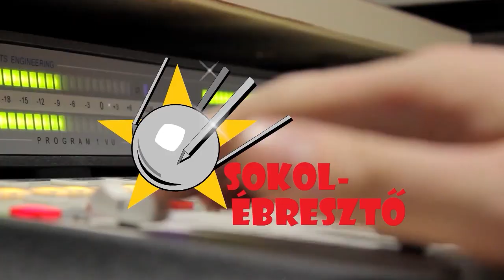A képregények kora | Médiazabálók #2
Aktuális témánk egy rajzolt univerzumba vezet, a képkockák szövegbuborékokkal teli világába, s bár ez az úgynevezett kilencedik művészet már a barlangrajzok óta velünk él, mai formája a 19. század végén alakult ki az Egyesült Államokban. Mára a popkultúra részévé vált ez a tipikusan huszadik századi műfaj, így a szuperhősfilmek- és sorozatok árnyékában feltesszük a kérdést: manapság is tart még, a képregények kora?